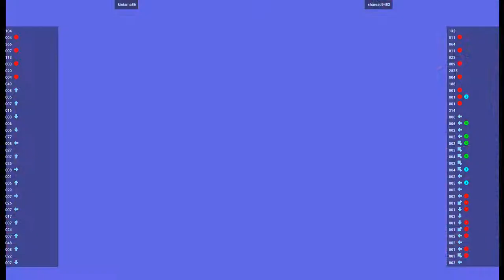MVSC2 - kintama86 VS sharead9482